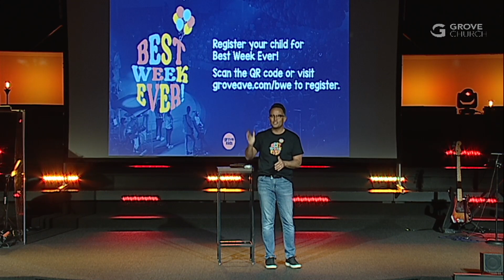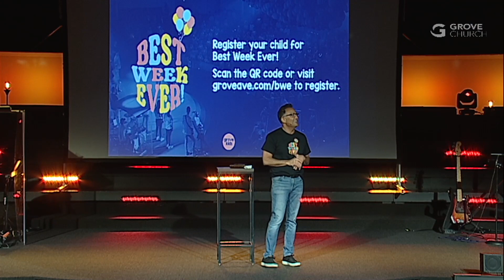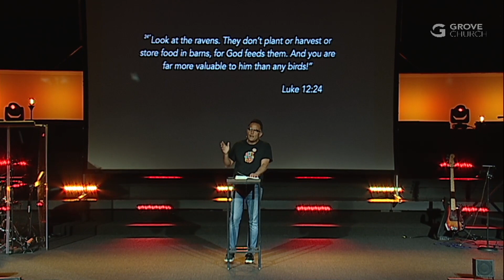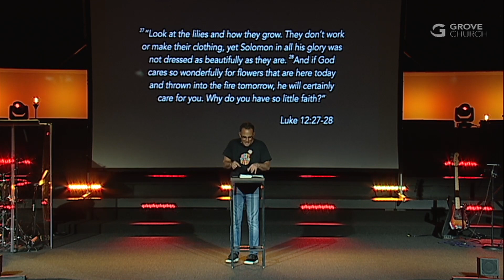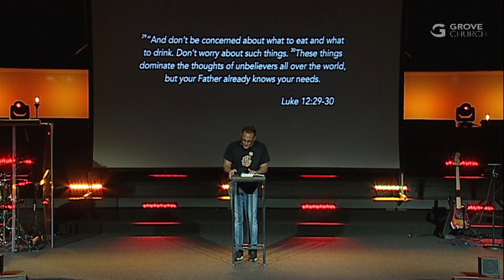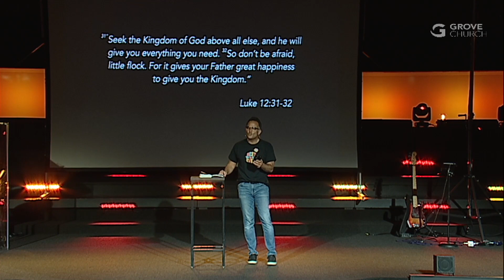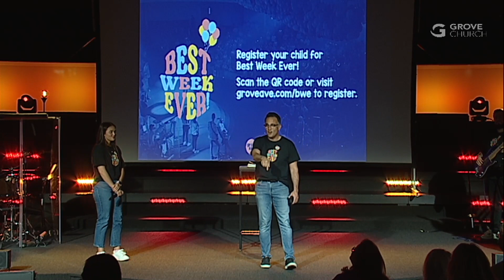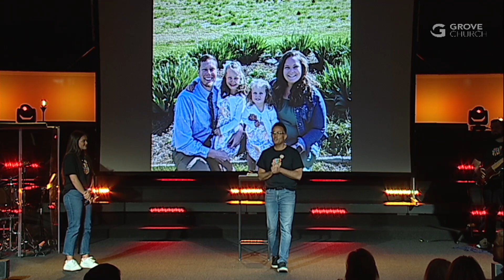Hush the Hurry Pt 3 | (June 18, 2023)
Welcome to "Hush the Hurry" the latest sermon series at Grove Church. In this series, we'll explore the art of stillness in a world consumed by haste and anxiety. We invite you to join us as we discover how to commune with God in silence, finding a serene space at the feet of Jesus amidst the rush and clamor of our daily lives.